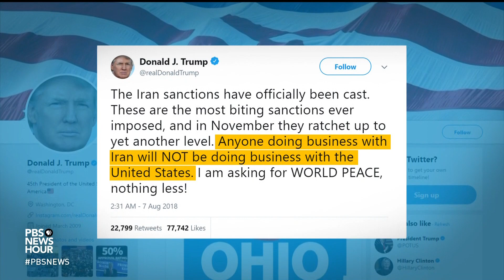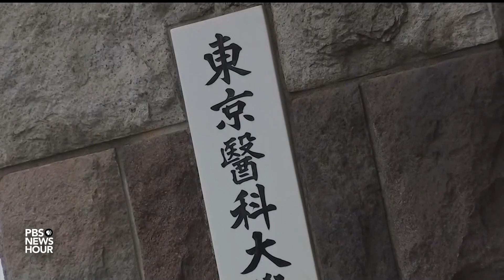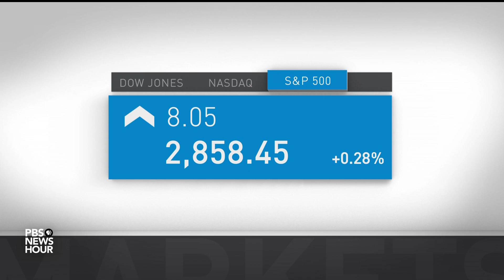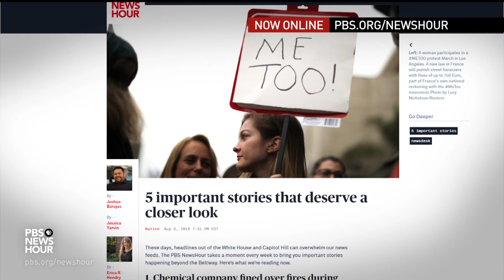News Wrap: Thousands desperate for quake aid in Indonesia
In our news wrap Tuesday, rescuers in Indonesia pulled another survivors from ruins left by Sunday's powerful earthquake. Oxfam estimates more than 20,000 are in need of shelter as thousands more camp out in the open. Also, President Trump fired off a new warning about Iran, aimed at countries that might violate newly reinstated U.S. sanctions.